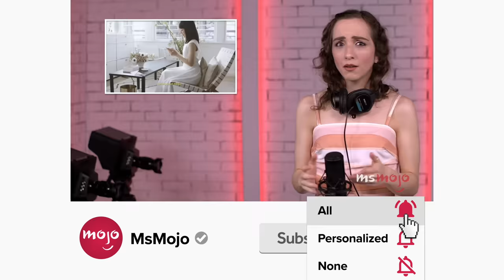Top 10 Things Hidden Figures Got Factually Right & Wrong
There are a lot of things Hidden Figures got factually right and wrong. For this list, we’ll be fact checking pivotal scenes and storylines from this 2016 drama. Our countdown includes the timeline, the police incident, Kevin Costner’s character, and more! MsMojo ranks the things Hidden Figures got factually right and wrong. How much do you know about the true story behind the film?